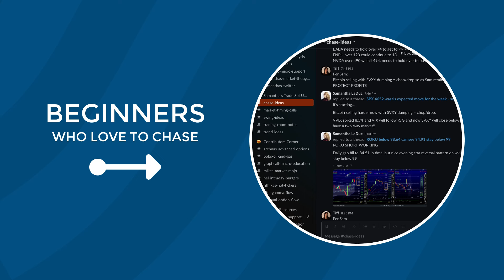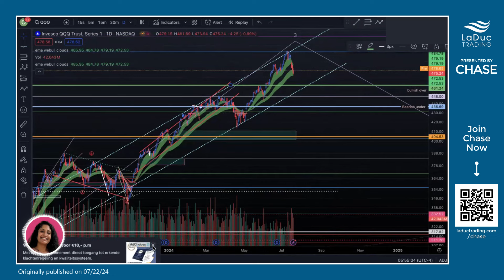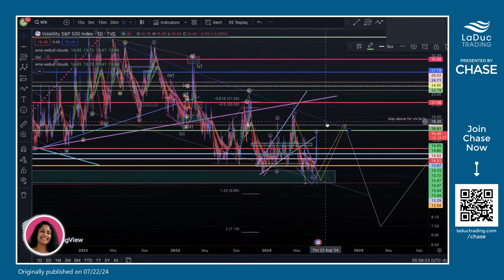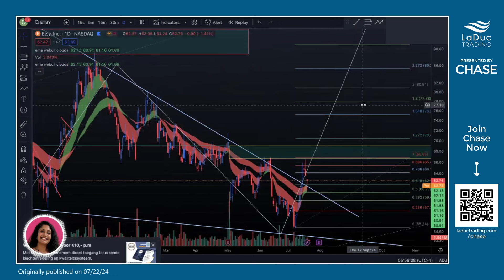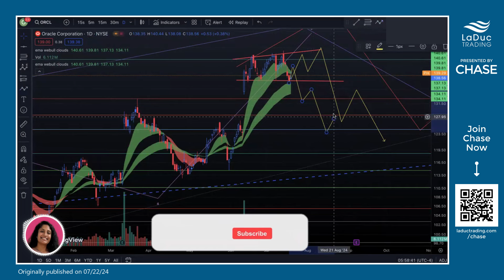Wolf's Weekly Trade Ideas: $BMY $BA $ORCL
📺 In this week's episode of Wolf’s Weekly Trade Ideas, our live stage mentor, Rithika, discusses the current market trends and pivot points, particularly focusing on the significance of the $5440 level as a determinant for market direction in upcoming sessions. She outlines potential scenarios for the market’s movement, emphasizing the importance of resistance and support levels in guiding trading decisions. Additionally, Rithika provides insights into specific stocks like BMY and Boeing, hinting at key levels to watch for potential trades.

Rithika supports Samantha and her clients. She has an undergraduate in economics and a master of science in finance from the McCombs School of Business. Rithika has been trading options for the past few years and loves volatility. She also loves charting, so she specializes in technical analysis, and that's how she finds her chase setups with a bit of fundamentals sprinkled into them. Rithika's goal is to support your journey, share her trades, and relay Samantha's market-timing chase calls so as to make you all better, more profitable traders.